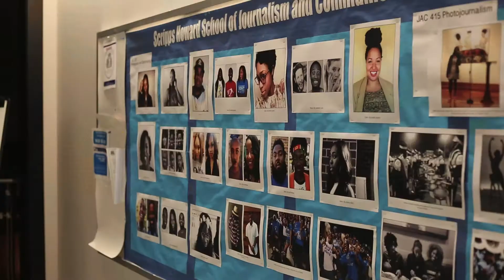Do HBCU's Still Matter?